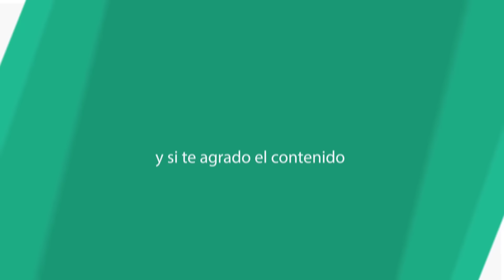► USANDO EL ARMA PRO💥MANCA【UZAS 12 BSG 】VIP ✌ Wolfteam Latino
▬▬▬▬▬▬▬▬▬▬▬ஜ۩۞۩ஜ▬▬▬▬▬▬▬▬▬▬▬▬▬▬
▓▓▓▒▒▒░░░ DALE CLICK EN MOSTRAR MAS ░░░▒▒▒▓▓▓
▬▬▬▬▬▬▬▬▬▬▬ஜ۩۞۩ஜ▬▬▬▬▬▬▬▬▬▬▬▬▬▬

◥◣☯◥◣HOLA A TODA MI GENTE DE YOUTUBE EN ESTA OPORTUNIDAD les traigo ►  USANDO EL ARMA PRO💥【USAS 12 BSG 】VIP ✌ Wolfteam Latino◥◣☯◥◣

➤TWITER➤
➤SKYPE:

Lα cσpiα dε εstε vidεσ,
sεяα dεnunciαdα.
ADVERTENCIA:
TAGS NO LE HAGAS CASO:
"►  USANDO EL ARMA PRO💥【USAS 12 BSG 】VIP ✌ Wolfteam Latino"
"Marien Arnault ""Marien Arn